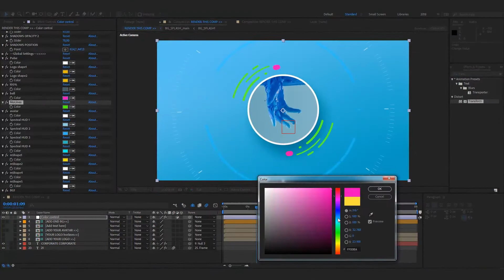Liquid Drops Logo | After Effects Template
AFTER EFFECTS PROJECT TEMPLATES - VIDEOHIVE